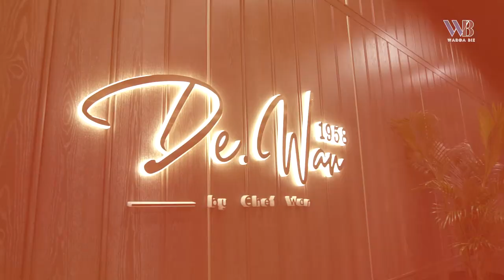Chef Wan @ De.Wan 1958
We met Chef Wan at his newly opened restaurant - De. Wan 1958 by Chef Wan to talk about his career, his restaurant and his effort to train the younger generation the original recipes of authentic local food. Oh, and did we mention he want to be a mermaid? Watch the interview to find out about it.
De.Wan 1958 by Chef Wan
Address: The LINC KL, Lot 2 – 2, Level 2, Kuala Lumpur.
Operating hours: 11AM - 4PM | 6PM - 10PM
Facebook: De.Wan 1958 by Chef Wan